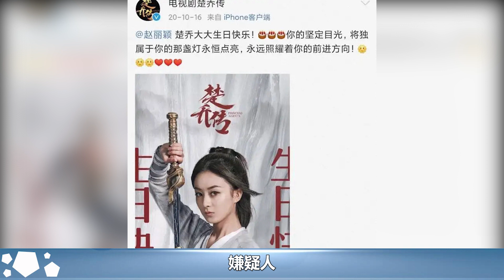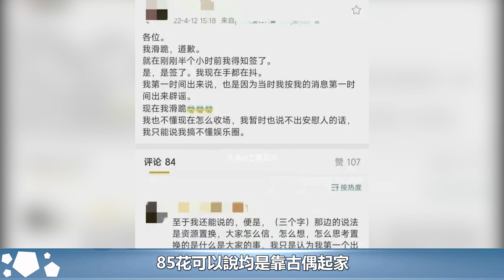《楚喬傳2》宣發啟動，4大主演被爆公布，網友：你們是真敢接呀︱楚喬傳︱趙麗穎︱李沁︱竇驍︱林更新#魔幻劇情社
《楚喬傳2》宣發啟動，4大主演被爆公布，網友：你們是真敢接呀